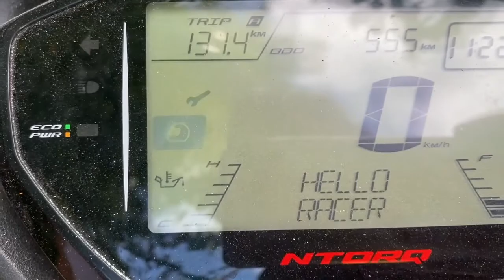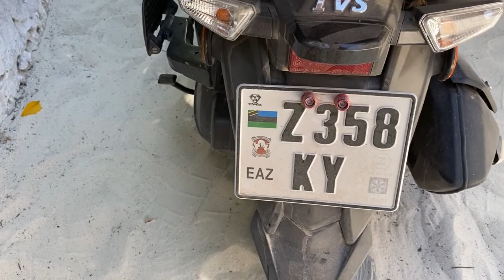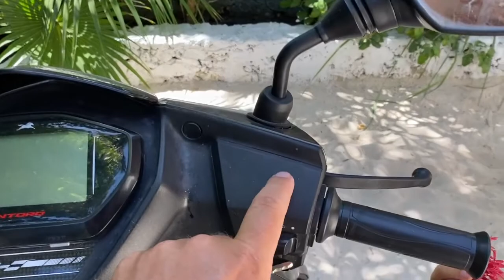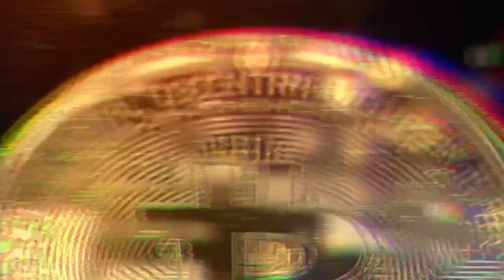Jak Często Wymieniać Olej w Skuterze 🛵 i Jakie Parametry Powinien Mieć. Proszę o Pomoc